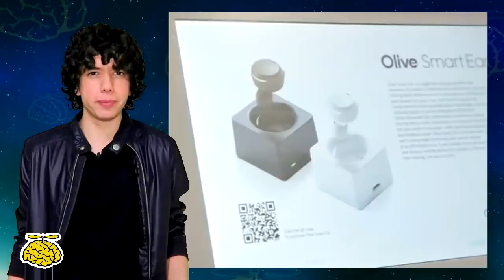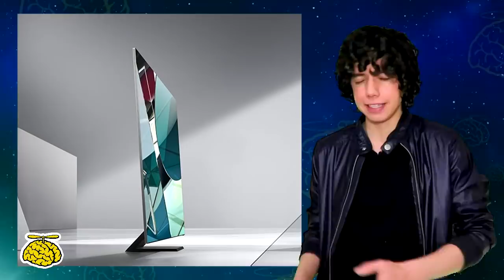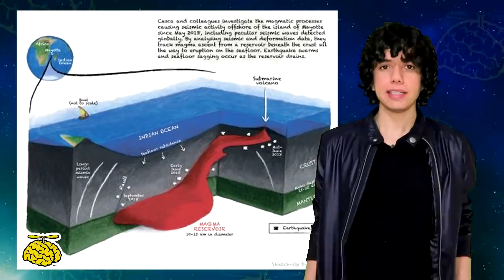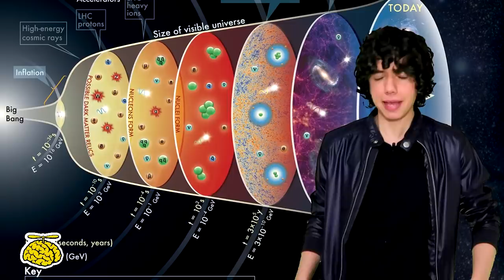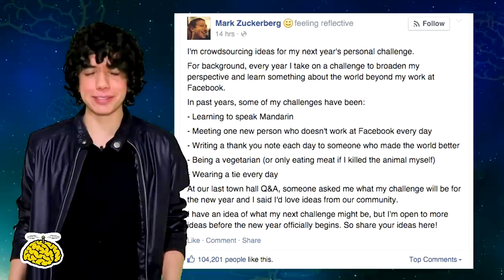ESTO ES INCREÍBLE - NOVEDADES TECNOLÓGICAS 2020 - ¿Quién lo hubiera dicho?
Esto es todo lo que se ha anunciado en la tecnología en lo que va del año. Y Mark Zuckerberg caza jabalíes para comérselos  ._.

¿Te gusta investigar, escribir, editar o diseñar? Únete al equipo de Cocóptero, mándame un correo.